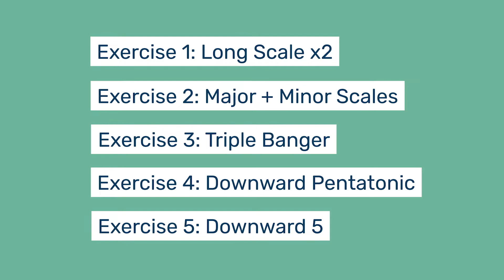Advanced Vocal Warm-Up & Workout (NO TALKING JUST EXERCISES!) with the Singing / Straw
Advanced Vocal Warm-Up & Workout (NO TALKING JUST EXERCISES!) with the Singing / Straw - Where my vocal over-achievers at!? Today’s video is an advanced singing workout for more experienced singers looking for a challenge, with the Singing / Straw.

Grab your S/S and let’s go:

0:00 Intro
0:14 Exercise 1: Long Scale x2
1:43 Exercise 2: Major + Minor Scales
2:54 Exercise 3: Triple Banger
4:35 Exercise 4: Downward Pentatonic
7:52 Exercise 5: Downward Five
8:46 Nice Job!

About the Singing / Straw:
The Singing / Straw is a revolutionary stainless steel straw phonation tool that singers, vocalists, and speakers can use to promote more efficient vocal fold closure and release extra tension. Designed based on the latest voice science, the Singing / Straw makes singing easier, heals sick/tired voices, reinforces healthy resonance, reduces tension, and builds stamina.

About Whitney:
Whitney Nichole Cytryn is a vocal coach, singer-songwriter and entrepreneur based in San Francisco, CA. She is incredibly passionate about sharing the magic of expressing & creating music with others. In addition to being the creator of the Singing / Straw, Whitney is the owner and CEO of Songbird Studios, the leading school for vocal coaching in Northern California with 20+ coaches and over 400 student singers aged 8-80.